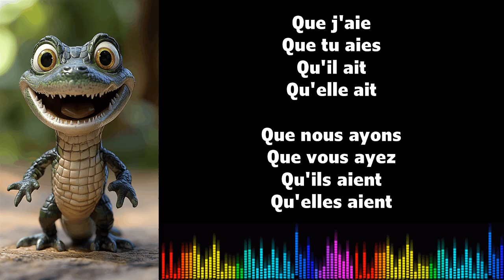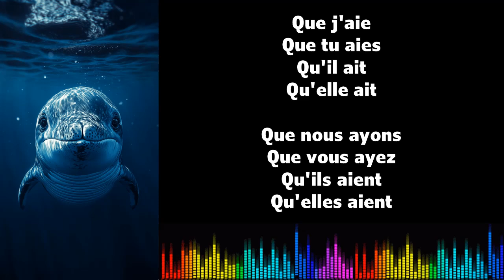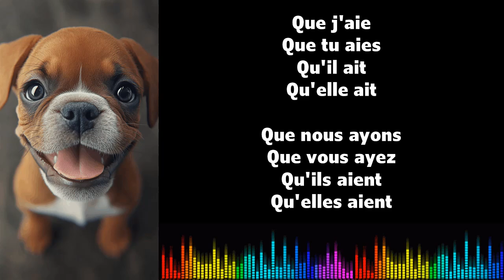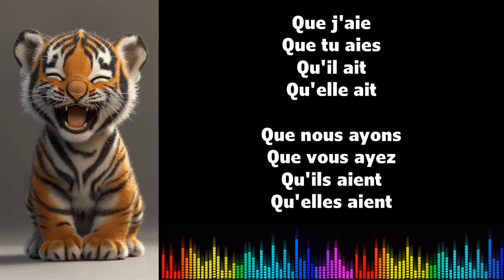♫ 通过音乐学习法语 ♫ I AVOIR I Subjonctif Présent